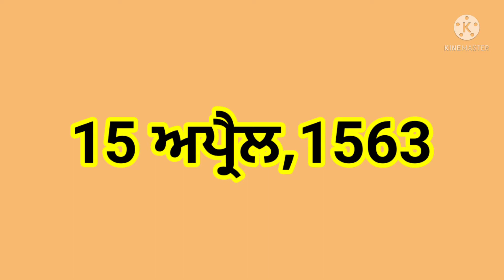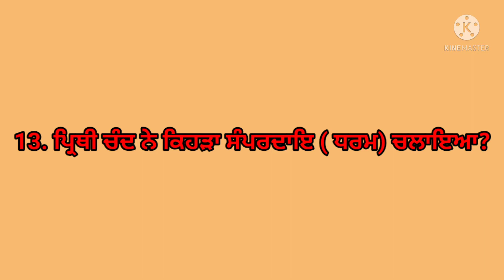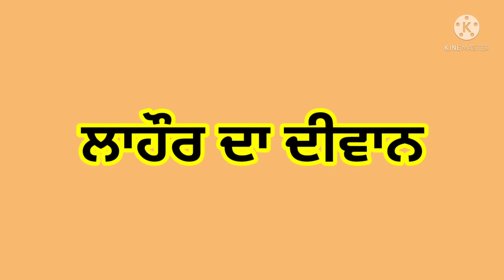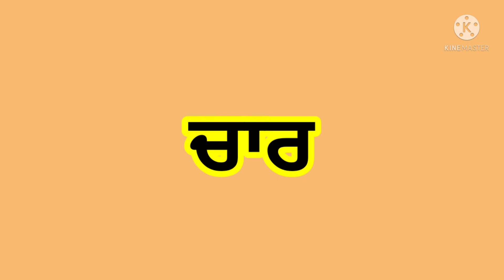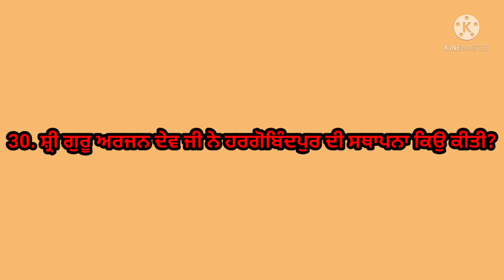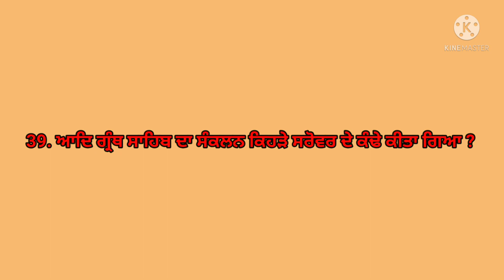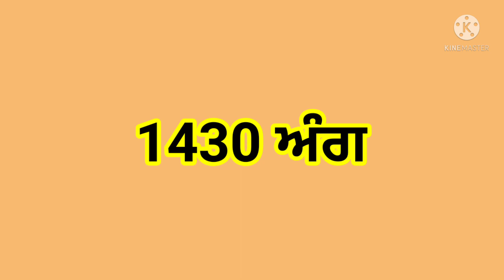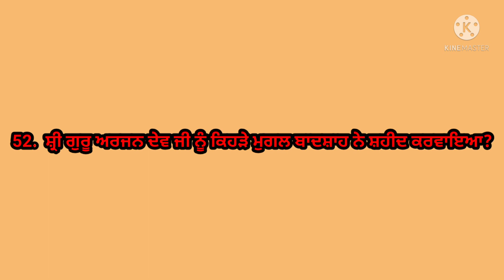ਸ਼੍ਰੀ ਗੁਰੂ ਅਰਜਨ ਦੇਵ ਦਾ ਜੀਵਨ